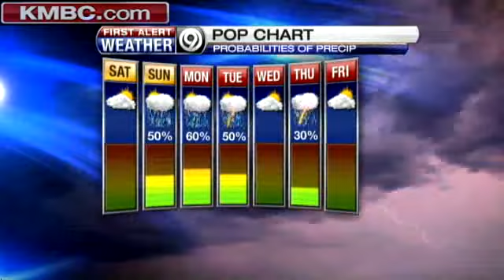Storms Possible Tonight, Saturday Looks Clear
Storms, including some that may be severe, are set to move through the region late Friday, but Saturday looks to be clear and cool. KMBC 9 meteorologist Erin Little reports.